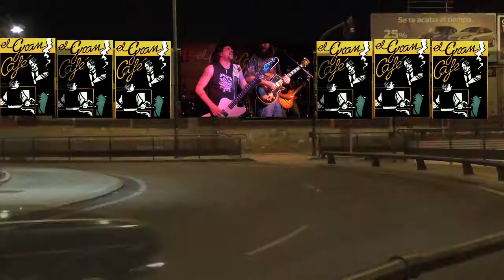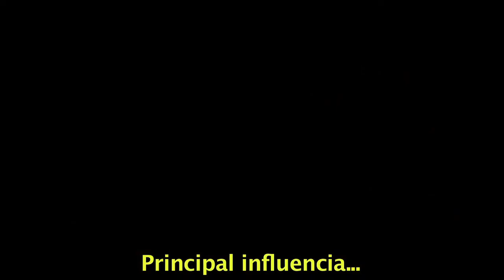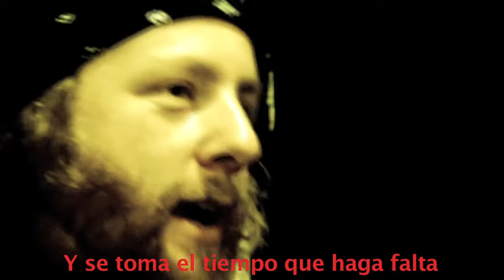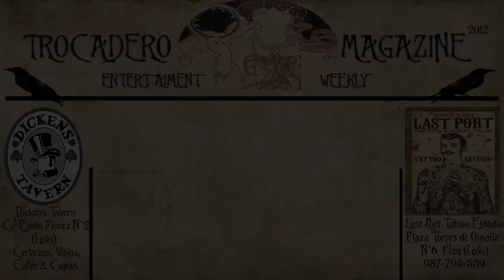Zach Williams And The Reformation - Rockpills Programa 1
Zach Williams And The Reformation

Primer programa de Rockpills / First broadcast of Rockpills

English with subtitles in Castilian / Inglés con subtítulos en castellano

Rockpills es un programa de televisión dedicado a la música donde quincenalmente te traemos reportajes de las giras de las mejores bandas de rock.

Rockpills is a television program devoted to music where we bring you reports about tours of the best rock bands.

Emitimos en RTVCYL (La8) - León
Viernes 17:00h
Domingo 21:00h

También puedes seguirnos en Facebook y Twitter y visitar nuestra web. Donde podrás encontrar las entrevistas completas, reseñas de discos, crónica de conciertos, información de giras, fotos y mucho más.
Where you can find the full interviews, album reviews, concert chronic, tour information, photos, and more.

Songs:
Gravy Train
Mason Jar
Stronger
Two More Days

Trocadero Producciones.

This video is about Zach Williams And The Reformation